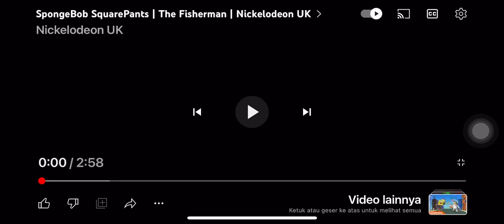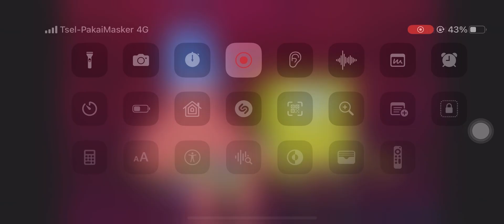Cinema episode 19